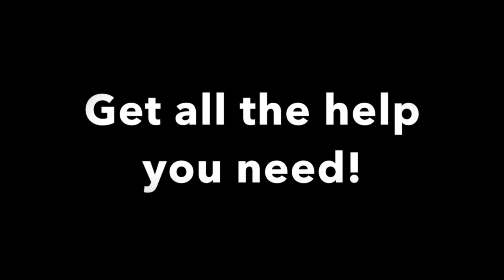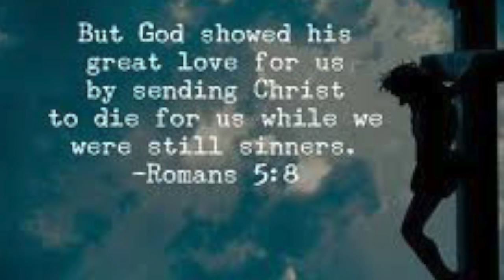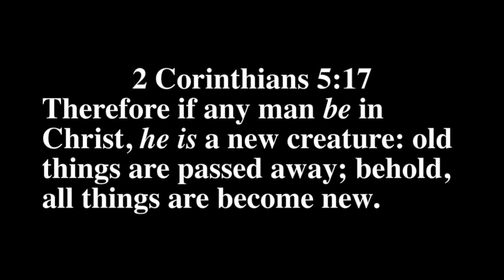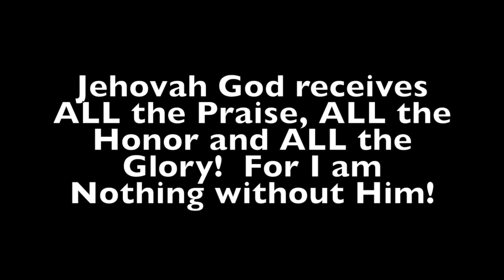Wild Thang Hot Process Soap Tutorial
Zebra Striped Video Tutorial using Fluid Hot Process Soap and the SJHP/SBHP Method.

Workshop Heritage Soapmaking Supplies

What others are saying:
OMG, purchased ebook yesterday and had to give it a try! All I kept saying OMG! The batter was so fluid even before I added sour cream ( that's right, didn't have yogurt) and it becomes even more fluid! I had two colors mixed, so I hurried and mixed one more and did a drop swirl! Clean up was a joy! LOVE! Thank you Sharon Johnson!  This book will change your soaping experience 100% in the best direction.  M. Street

Sharon Johnson's E book is now available. This is a New Revolutionary method for hot Process soap that, other than changing my soaping life, takes 10 minutes from adding the lye to having true blue ready to use soap! and clean-up is a breeze because everything is coated with soap, not process... you really need to check it out.  This morning I made a batch of Oat milk and Honey soap and from adding the lye water to putting it in the Freezer for 2 hours, took me all of 25 minutes and that INCLUDES the clean-up. I am ready to set up and do another batch. After my soap comes out of the freezer and I cut it, I will give it 2 days to dry, and basically it is ready to sell...it is a FANTASTIC way to soap without those interminable waiting for curing times of 6 to 8 weeks... M. Torrealba

Holy cow! I just made the Wally World recipe from Sharon's ebook and it is an amazing recipe. It feels just like a very high end, luxury soap (as I call my soaps that have lots of shea and mango butters). I did the secret feather swirl and that remains to be seen but the soap is lovely! Has anyone else made it? I have gone crazy with the recipes in the ebook and am making soap almost daily! K. Roscoe